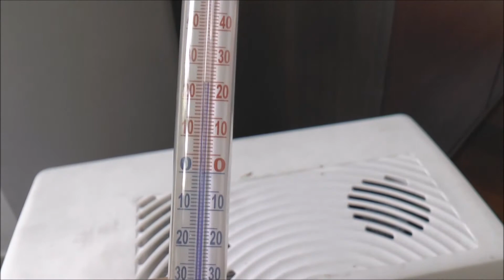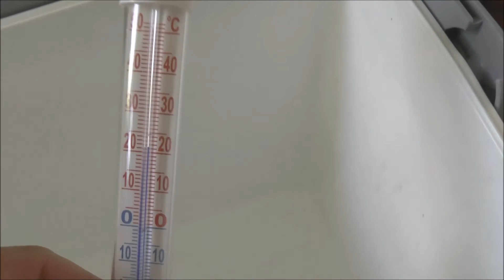Adapter 230V na 12V za 6 zł - test na lodówce turystycznej